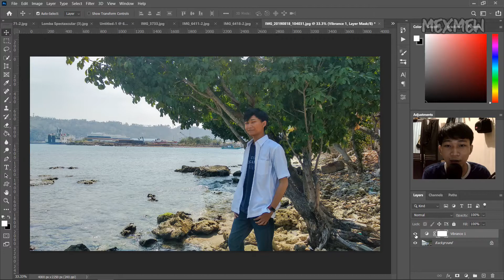Cara Menggunakan Vibrance di Photoshop Untuk Mencerahkan bagian tertentu pada foto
CARA MENGGUNAKAN VIBRANCE DI PHTOSHOP UNTUK MENCERAHKAN BAGIAN TERTENTU PADA FOTO

Jika ada bagian tertentu pada foto anda yang ternyata gelap dan ingin di cerahkan atau dibuat menjadi lebih terang disini anda bisa menggukan fitur vibrance yang ada di photoshop.

Penasaran kan caranya seperti apa? jika tertarik anda bisa simak video berikut ini sampai selesai.